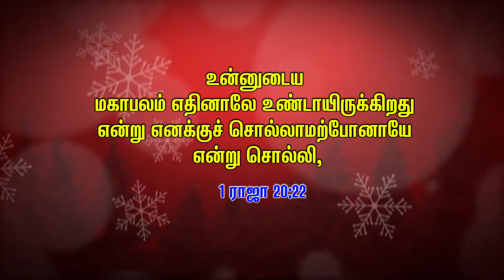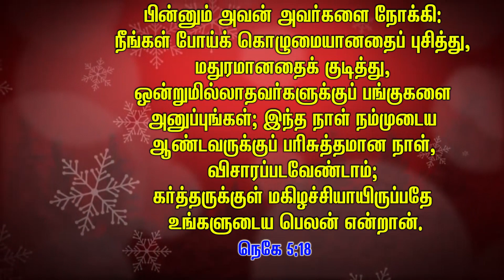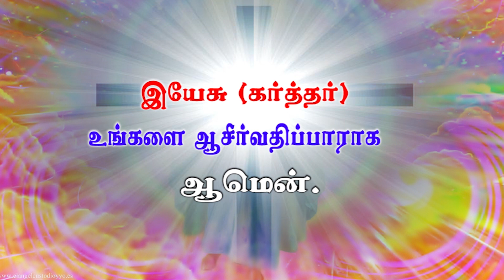உன்னத பெலன் | Pastor Johnraj | Tamil Christian Message | Faith | Bible | CC Sivakasi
Tiltle: உன்னத பெலன்

Sunday Service Timings:
1st Service : 7:00 A.M
2nd Service : 10:00 A.M

26-D, Gandhi Road, Sivakasi - 626123.
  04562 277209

Net Banking:
Account Name : Carmel Prayer Fellowship
Account Number : 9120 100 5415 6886
IFSC Code: UTIB0000089